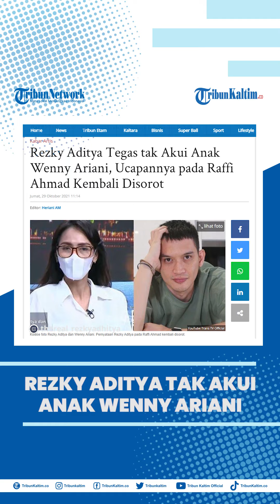Rezky Aditya Tegas tak Akui Anak Wenny Ariani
Masalah di masa lalu aktor Rezky Aditya berbuntut panjang.
Tolak melakukan Tes DNA, kini, suami Citra Kirana itu harus berurusan dengan hukum.
Setelah digugat di Pengadilan Negeri Tangerang, kini Rezky Aditya dilaporkan Wenny Ariani ke polisi.

Editor: Jojo